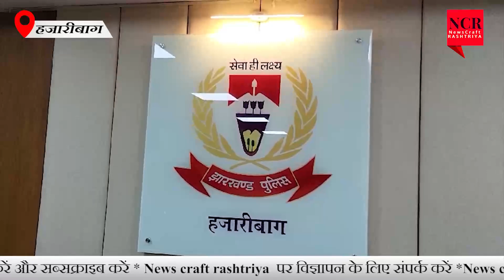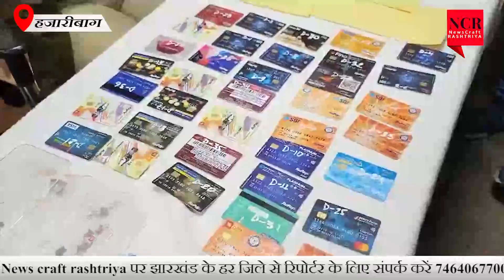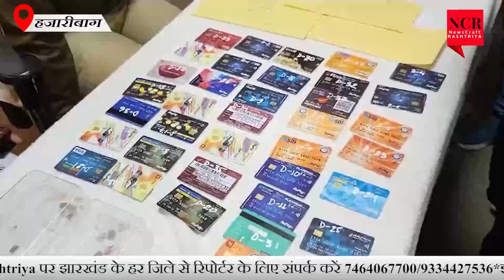हजारीबाग पुलिस साइबर फ्रॉड करने वाले चार अपराधियों को किया गिरफ्तार